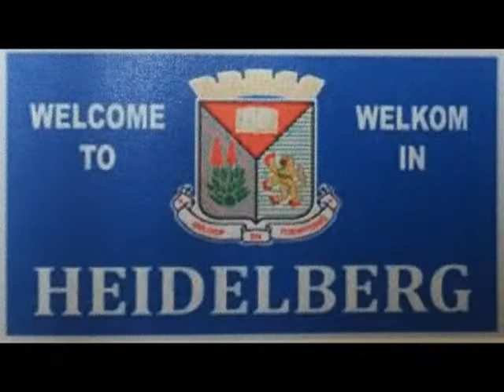Terug in Heidelberg se geskiedenis (Deel 2)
Heidelberg in die Wes-Kaap het sy ontstaan letterlik te danke aan 'n kerk wat op die De Doornkraal-plaas gebou is. Verskeie historiese geboue is op die dorp te siene, soos die poskantoor wat in 1936 gebou is en amper 'n replika is van 'n poskantoor in Heidelberg, Duitsland. Die dorpie, wat ook die begin van die Tuinroete is, is beslis 'n besoek werd.

Video: Wilma Adamson, Suid-Kaap Forum